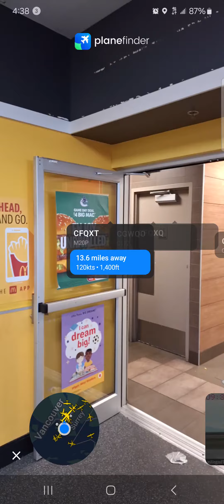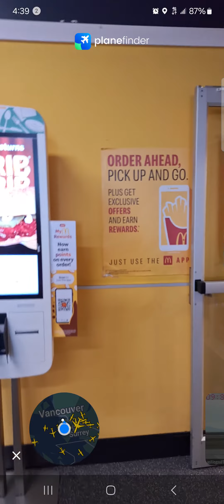McRibb is back in Canada!